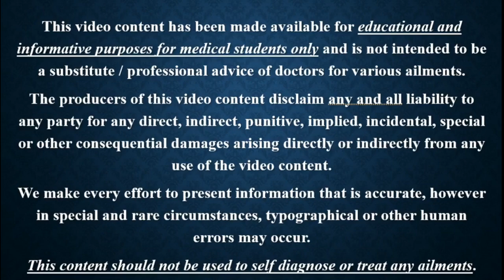3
Hello Friends,
Happy Learning.